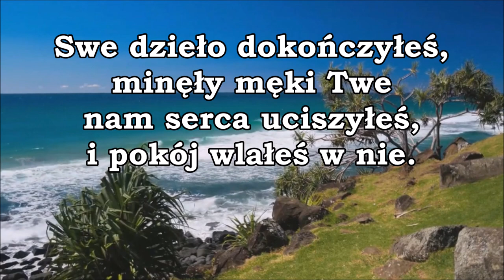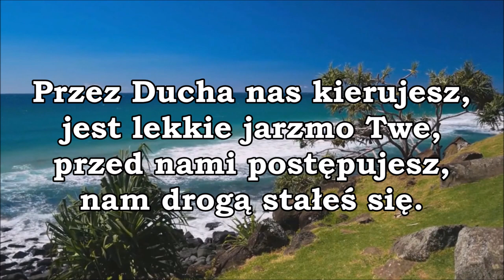Pieśń 054 Pieśni Duchowe i Ewangelizacyjne PDiE O Zbawco wszechmogący, Tyś żądło śmierci zniósł